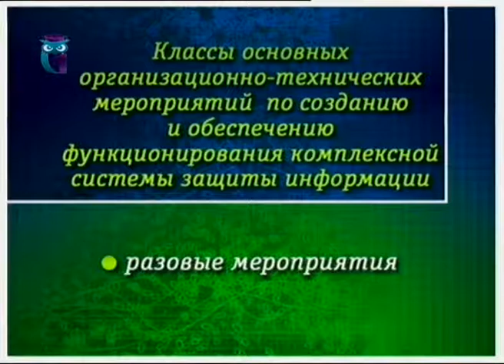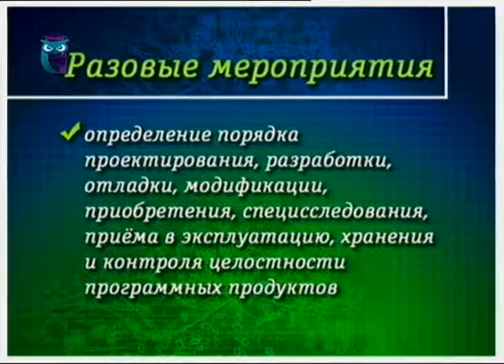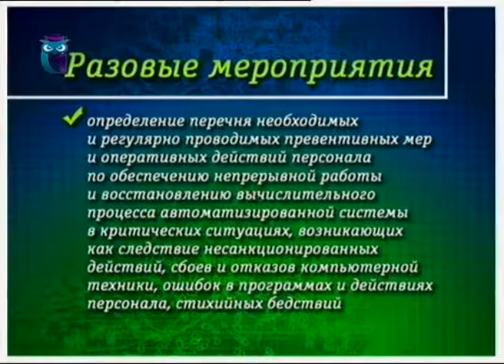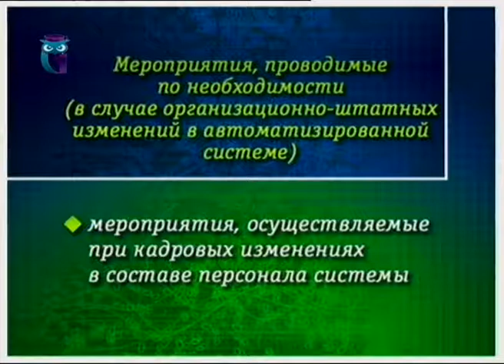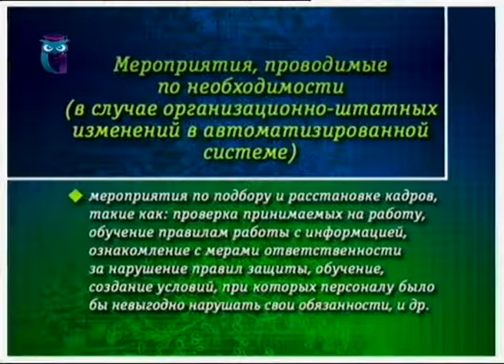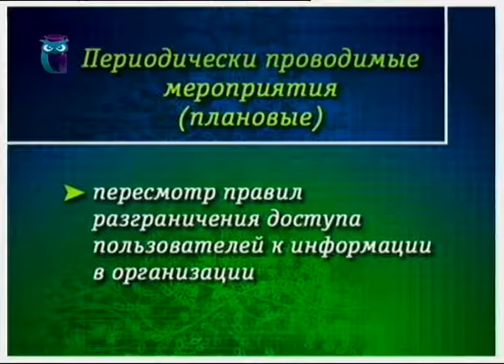Урок 19. Основные организационно-технические мероприятия по защите информации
Информатика. Информационная безопасность в информационной системе. Дмитрий Гурин. Образование для всех. Первый образовательный канал. Остальные уроки смотрите на